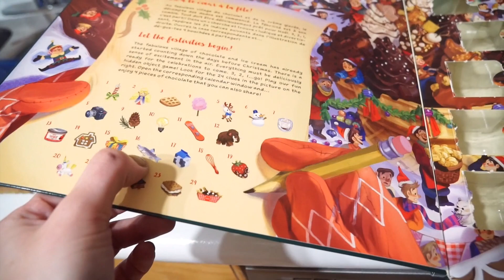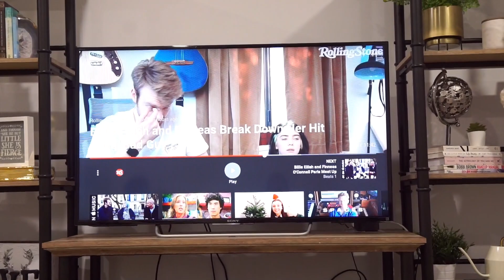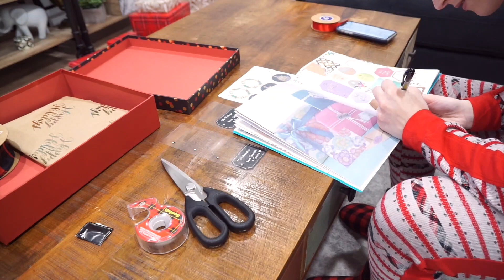WRAPPING CHRISTMAS GIFTS & 2020 TRAVEL PLANS? || Vlogmas Day 16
Bought the gifts yesterday and of course we have to wrap them today! Wrapping is definitely one of my favourite things to do around the holidays! How about you?

♡ OTHER STUFF! ♡